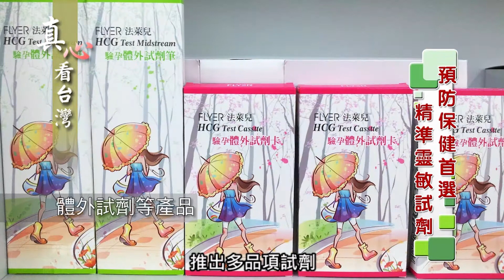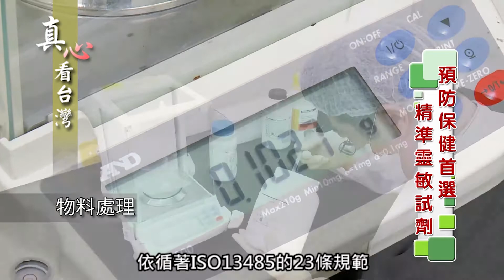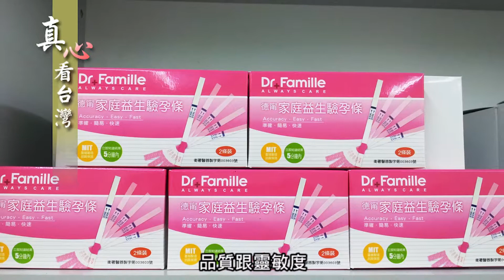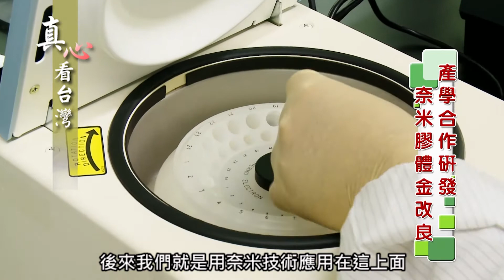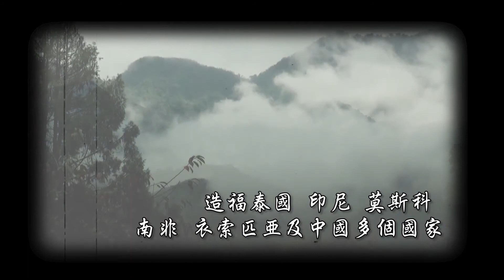0329真心看台灣 龍騰生技